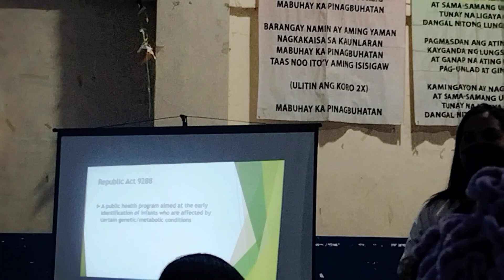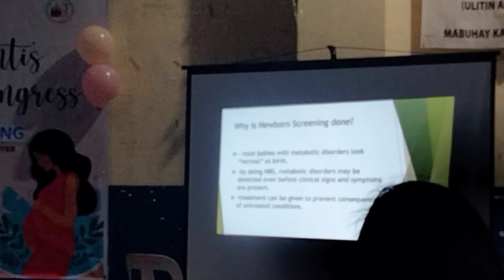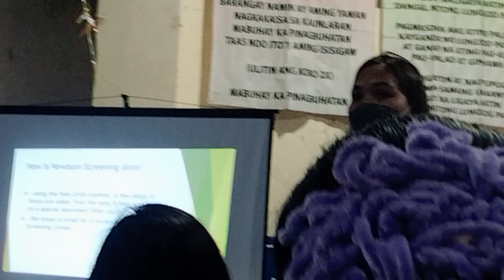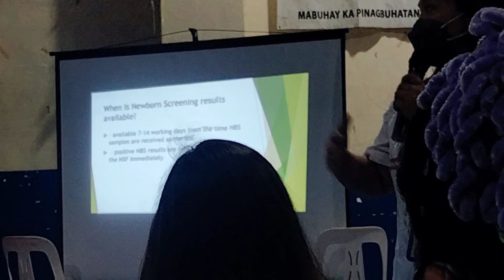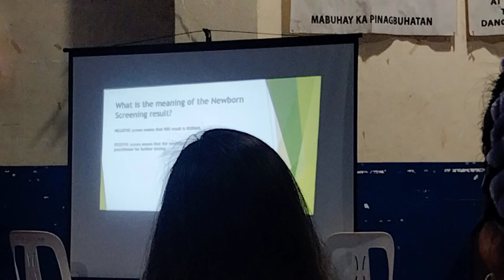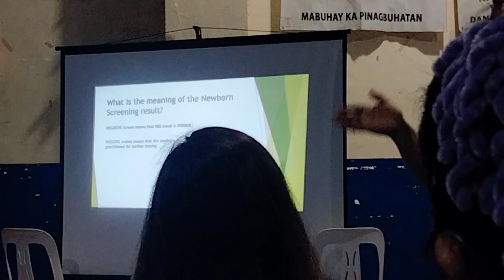Ano Nga Ba ang ibig sabihin ng Newborn Screening?/Maricel Gan vlogger